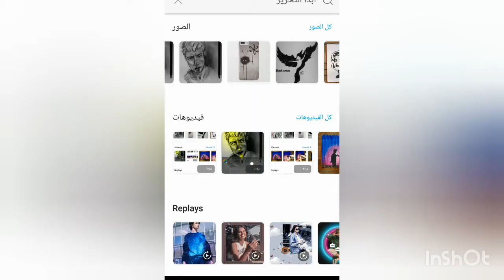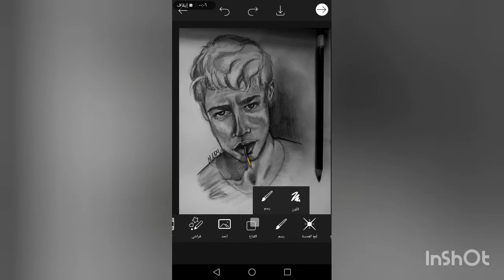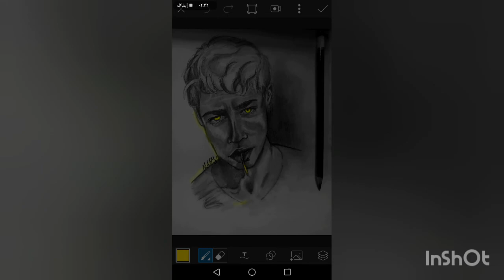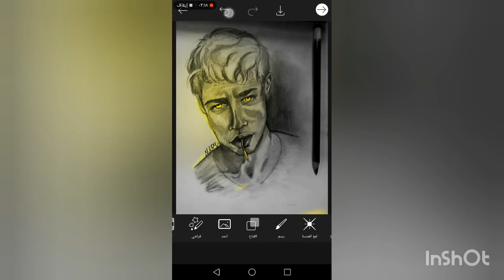طريقة صنع إضاءة ببرنامج picsArt/ اضافة إضاءة للرسمة 2021.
اضافة إضاءة للرسمة طريقة صنع إضاءة ببرنامج picsArt 2021.
هذا الفيديو يشرح طريقة صنع إضاءة للرسمة بشكل بسيط وخطوات العمل على برنامج بيكس آرت picsArt وبذلك يعطي جمالية للرسمة وشكل جديد بإضافة إضاءة للرسمة.

تعليم الرسم للمبتدئين خطوة بخطوة  | تعلم الرسم بالرصاص بسهولة من الصفر.
الخطوات الأولى لتعلم الرسم للمبتدئين بشكل سهل.
..👍🔔لا تنسو متابعة القناة من زر الاشتراك وتفعيل زر الجرس ليوصلكم اشعار أول بأول 👍🔔
قناتي مخصصة لمحبي الفن بجميع أشكاله والأعمال اليدوية 😍 🎨
فيديوهات متنوعة لتعليم الرسم بالرصاص  والفحم بطرق جديدة في رسم الأشخاص ورسم الوجه.